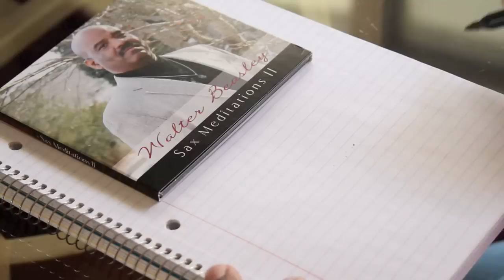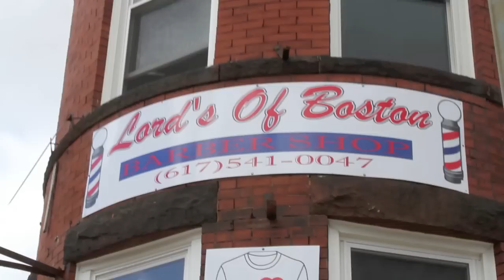Silver Lining Official Video!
Top 10 Smooth Jazz Single: Silver Lining (Groove Music)

Walter Beasley, Wayne Jones, Chad Selph, David Dyson, Biscuit, Lenny Stallworth, Joe Edwards, Lord Grace, The Birchmere Arlington VA

Shot By: Felipe Da Silva, Chris Lewis, Cynthia Robles

Edited By: Cynthia Robles

Over the past three decades, saxophonist, Walter Beasley, has artfully and dynamically redefined the phrase "musical Renaissance Man" for the modern generation. Considered by fans and critics alike as the "heir to Grover Washington, Jr.'s Throne," Beasley is the acclaimed saxophonist, vocalist, educator, and entrepreneur of the decade. As the highest selling full-time Professor / Recording Artist in history, the Boston-based musician has long mastered an exhilarating high wire act of balancing a successful career as a contemporary jazz recording artist and performer with an equally thriving presence in the field of music education. A leading alto and soprano saxophonist and prominent vocalist all the same, Beasley is hailed by fans for his thrilling performances along the East Coast, mid west, and throughout the U.S. and Caribbean. Notable performances include Just the sax tour with Gerald Albright, Everette Harp, George Howard, Art Porter, Bobby Watson, the all-star tour To Grover, With Love, performing alongside Chuck Loeb, Buddy Williams and Andy Snitzer and performing as the headlining act with Ronnie Laws for the 2011 Playboy Jazz Festival. As to the release of his latest Sax Meditations ll, Silver Living (the single) peaked at #4 Groove jazz chart and was in the top twenty billboard smooth jazz chart. The CD/DVD project, "Live In The Club," Beasley's chart-topping single, "Groove In You," debuted on the Groove Jazz Chart at #29, climbing to Top 20 on the Billboard/R&R Chart, Radiowave, SmoothJazz.com, & Mediabase, earning a spot in the Top 10 on the Indie Chart. Other notable works by Beasley include his self-titled albums, Sax Meditations and Live in the Groove, both released through his Affable Publishing, as well as Free Your Mind (Heads Up), whose presence earned Beasley the 2009 Jazz Awards, and Backatcha (Shanachie Entertainment / Affable), featuring his hot single, "Lovely Day." During 2011, Backatcha rose to #10 on Billboard Top 50, with his single "The Call" debuting at 30 on Billboard Smooth Jazz chart and #3 Most Added in June 2011. Beasley announced in 2011 he is now distributing his music to Japan, while adding his collection to Pandora's Music Genome Project.Since 2008, Beasley continues to thrive at the forefront of digital media and communication by offering consultation services to independent sax artists via Skype. Students are worldwide and of all ages and skill levels. He has recently started a music education membership site called designed to help saxophonists who wish to improve areas of musicianship (improvisation, delivery, theory, transcription, Sound enhancement etc). Other Projects include 14 Steps To Maximizing your Performance,Sound Production for Saxophone, Hip-Hop Improvisation, Circular Breathing made easy. Hip-Hop/Groove improvisation‪